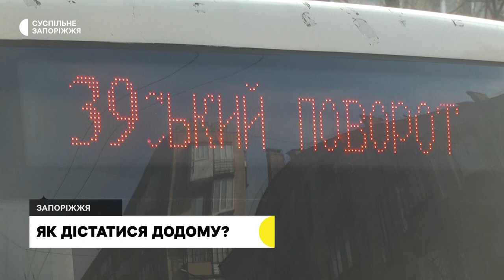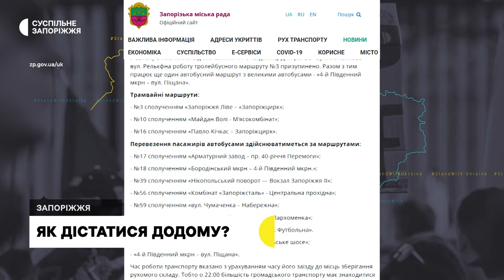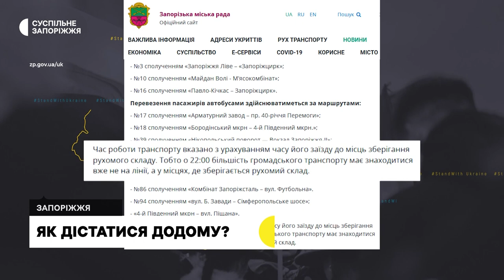Причини транспортного колапсу у Запоріжжі – відповідає профільний департамент | Новини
Черги на зупинках, бракує комунального транспорту, а частина маршруток після 19-30 не курсує - така ситуація у Запоріжжі із громадським транспортом. Про це журналістам Суспільного розповіли жителі міста. В чому причина  - дізнавалися наші кореспонденти.